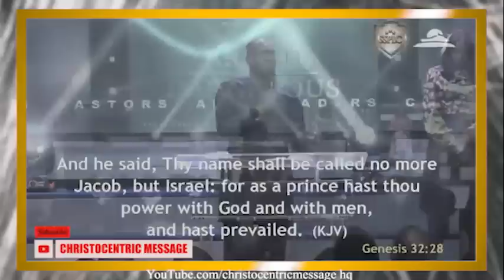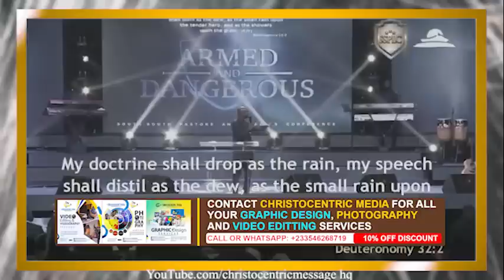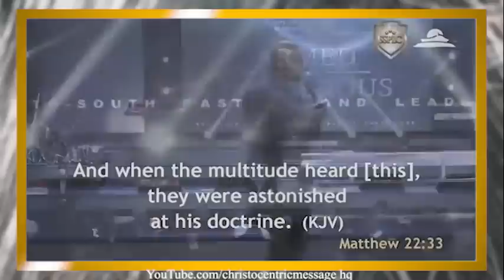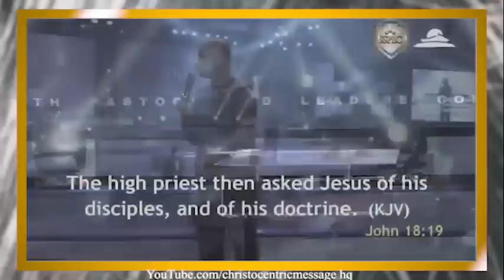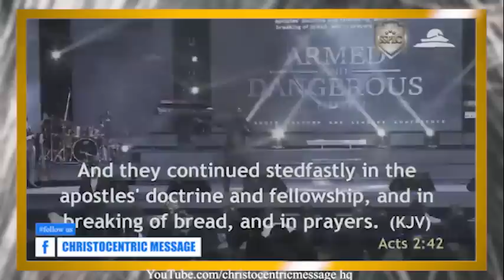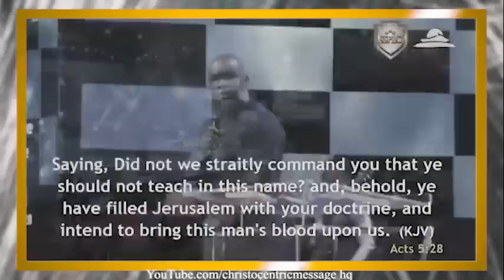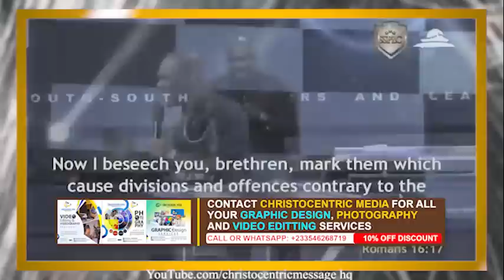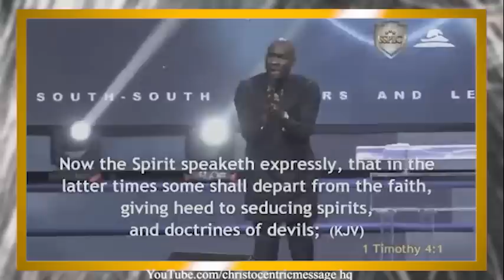HOW TO ALLOW GOD TRANSFORM YOU THROUGH MINISTRY - Apostle Joshua Selman 2022